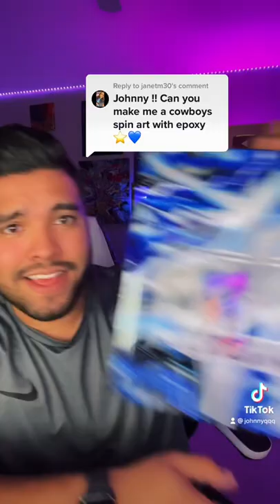Making Spin Art With The Cowboys Logo In Epoxy!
Johnny Q
511 E Walnut Street